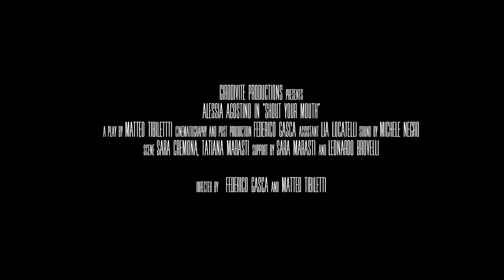"Shut your mouth" promo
"Shut your mouth" - a play by Matteo Tibiletti

With: Alessia Agostino
DoP and post production: Federico Gasca
Scene by: Sara Cremona, Tatiana Marasti
Supported by:  Sara Marasti, Leonardo Brovelli
Sound: Michele Negro
with friendly partecipation of: Romano Maran
Assistant: Lia Locatelli

"An impersonal and barely outlined context.
The physical stillness of a woman describes, through a rapid and claustrophobic flow of words and feelings, her traumatic past.
This reveals a deep psychological upheaval, almost reaching the edge of madness.
A “deadly song” stressed by her paratactic stream of consciousness."